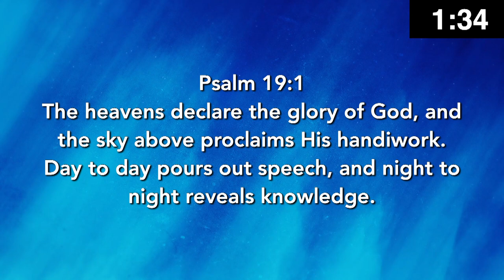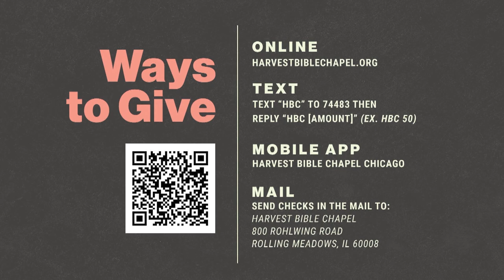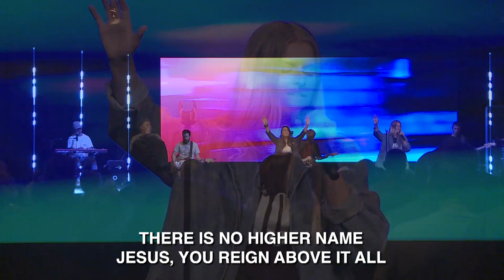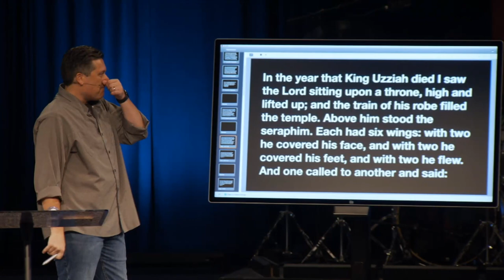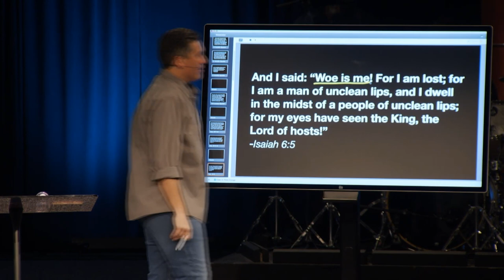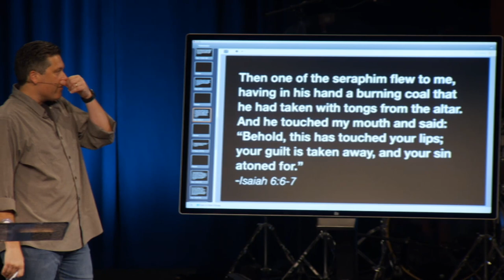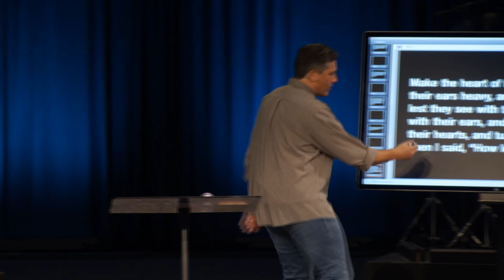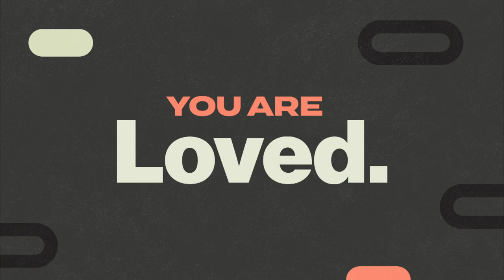God Is Great and We Are Not | Dr. Jeff Bucknam | Isaiah 6:1–13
“Always the most revealing thing about the Church is her idea of God.” —A. W. Tozer

Dr. Jeff Bucknam opens to the book of Isaiah to when Isaiah encountered the holiness of God. Our concept of God should not only be great, but should greatly transform our lives. God is Great and We are Not | Isaiah 6:1-13.

When we encounter a Holy God, it transforms our worship forever!

We welcome you to join us for our in-person or online services.

In-person service meets at 9:00 AM at Rolling Meadows, Elgin, Crystal Lake, Aurora, and North Shore. And in-person at Chicago Cathedral at 10:00 AM. Online services are available at 9:00 AM and 11:00 AM central at hbconline.org/